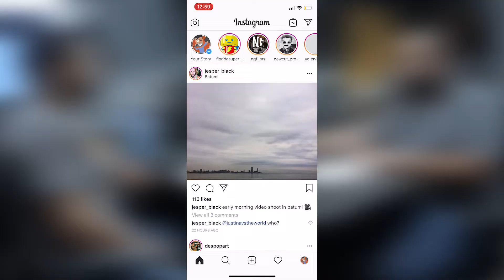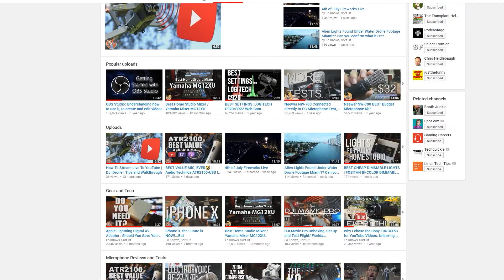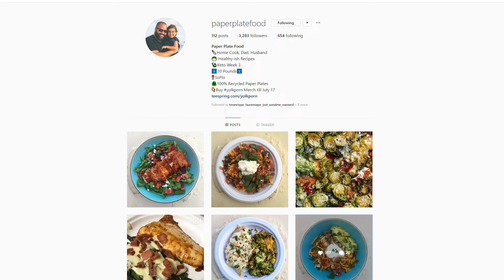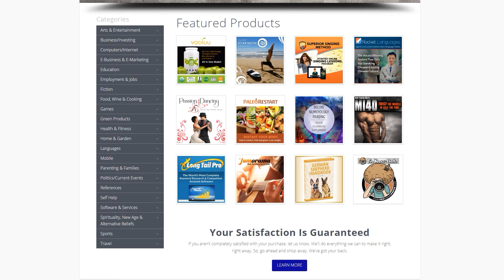How To Make Money on YouTube - Part 1 ( Using Facebook, Instagram, Amazon, Patreon, Sponsors, etc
We discuss our strategies on how to make money using platforms on social media, such as YouTube, Instagram, Facebook and Affiliate Marketing. Whats working, whats not working and what you should be doing.

Want ONE and ONE Help, a chance to win FREE GEAR and EXCLUSIVE VIDEOS. Please consider becoming a Patreon Supporter

If you like the gear im using go ahead and get it here. You'll be helping out the channel a lot! Thanks

Collection of all the Gear I use for the Channel

YouTube Camera
Vlogging Microphone
Dead cat
My Main Audio Recorder
Shotgun Microphone
Drone 1
Drone 2
My new Favorite 4k Webcam
My Favorite WebCam
My Previous Favorite Webcam (Huge Discount):
Best Home Mixer (with bonus stuff)
Awesome Headphones for Mixing